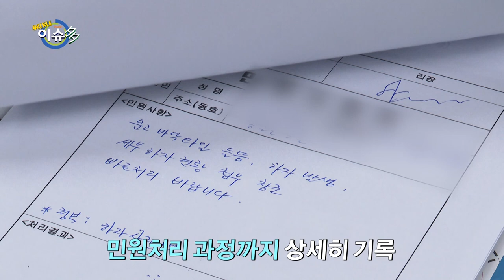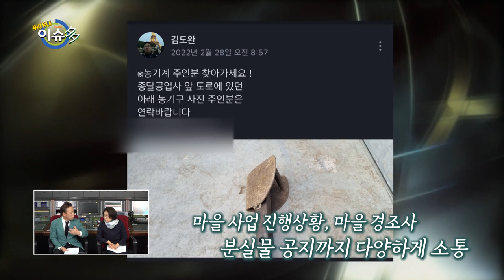[우리동네 이슈多] 우리동네 종달리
이번주 우리동네 "종달리"
1. 해안도로 난개발
 - 해안도로 인근에 생긴 주차장을 비롯, 난개발로 인해 벌어지는 자연환경 훼손에 관한 문제

2. 지미봉 봉사단
 - 마을의 자랑인 지미봉 인근의 쓰레기 문제를 해결하기 위해 결성된
   지미봉 봉사단. 그동안의 활동과 앞으로의 계획

3. 갈등 해결의 시작은 소통에서부터
 - 소통의 달인, 마을이장님!! 민원신청서, SNS 등을 최대한 활용한 소통방식으로 종달리가 가장 행복한 마을이 되기를 꿈꾼다